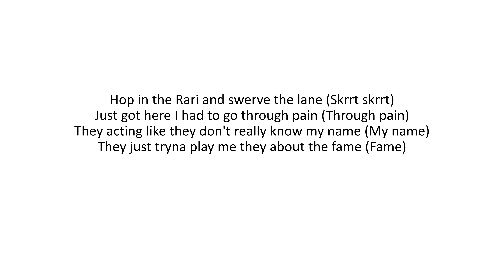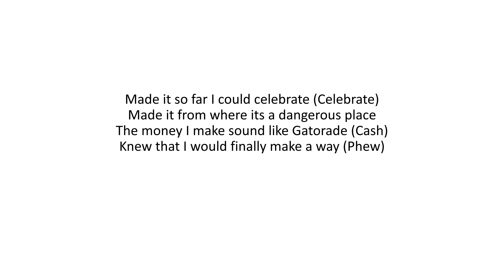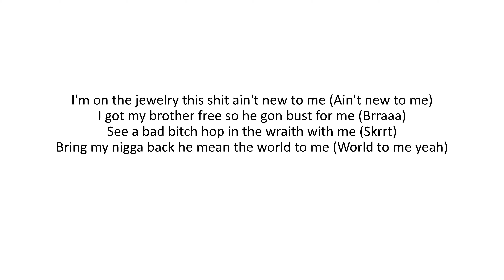Lil Mosey – Young Sensation Lyrics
Lil Mosey - Young Sensation

All Rights Served to Owner.